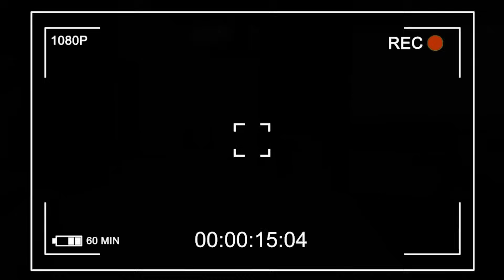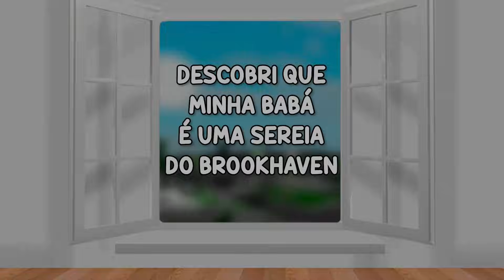A SEREIA QUE SONHAVA EM CONHECER O BROOKHAVEN : Historinhas de Roblox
Na historinha de hoje, a sereia que sonhava em conhecer o brookhaven.

❤️Canal de Jogos - @aninha3x_
💜Roblox - Aninharoblo3x